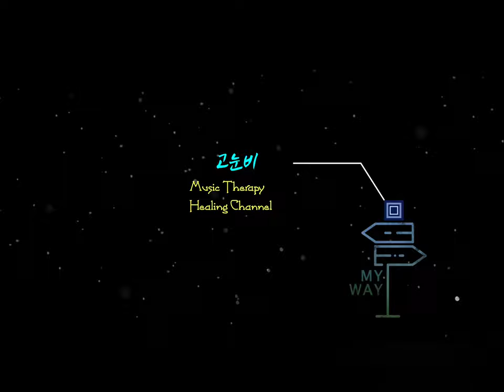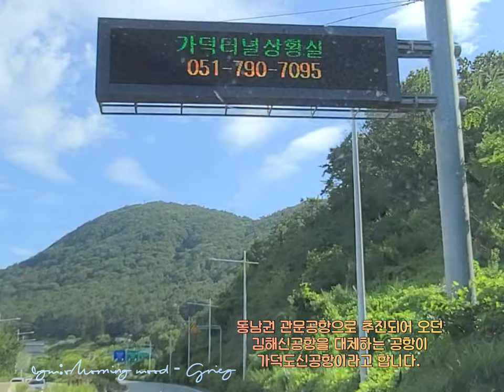🌾 가을과 함께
🍃 사랑합니다